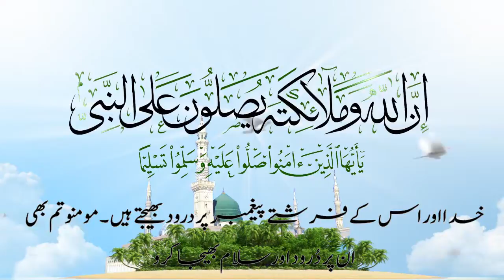Realy Beautiful Ayat of Salawat Recitation -آیات درود کی خوبصورت تلاوت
33 Sura Ahzab ayat 56in the Beautiful voice of  Qari Almohaisny(محمد المحيسني)

Inna Allaha wamalaikatahu Yusalloona AAala alnnabiyyi ya ayyuha allatheena amanoo salloo AAalayhi wasallimoo tasleeman”,

Ayat of Salawat